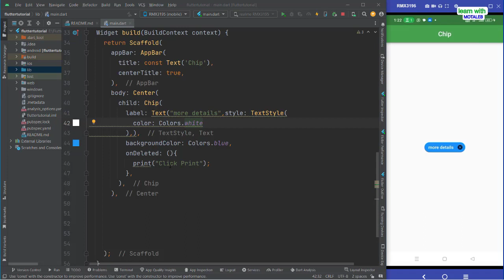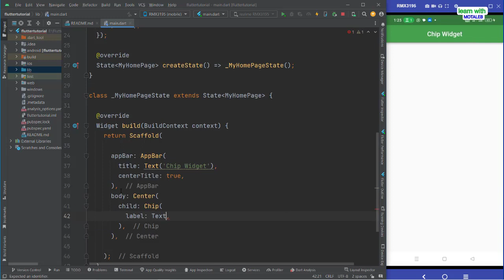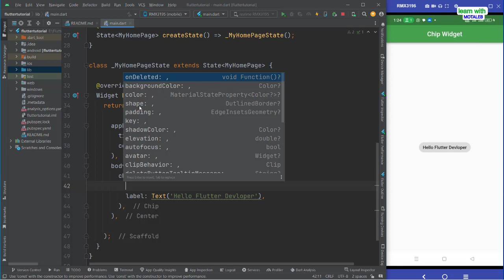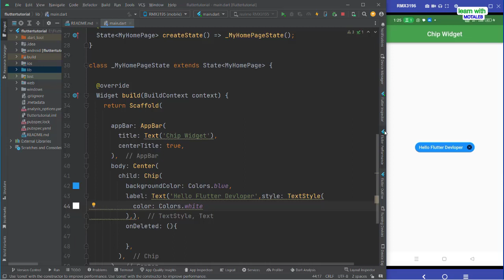Flutter Chip Widget | Learn With Motaleb | Abdul Motaleb